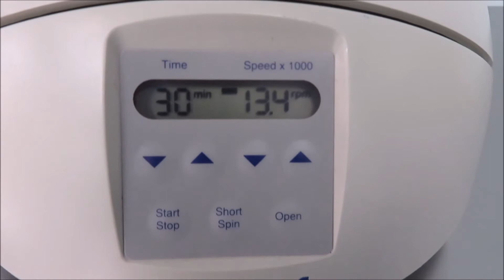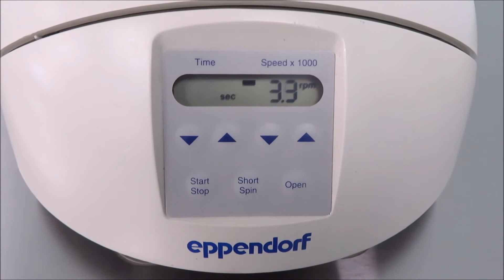Eppendorf 5452 Mini Spin Centrifuge for Sale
Eppendorf 5452 Mini Spin Centrifuge is available from The Lab World Group.